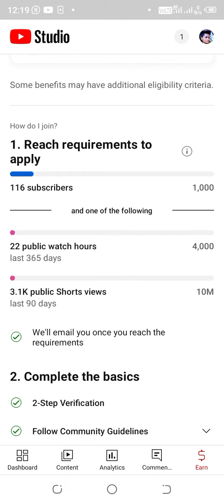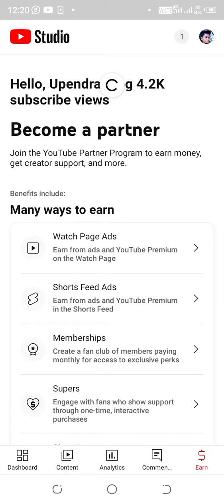channel trending my grow subscribe 2M view subscribe जायेंगे